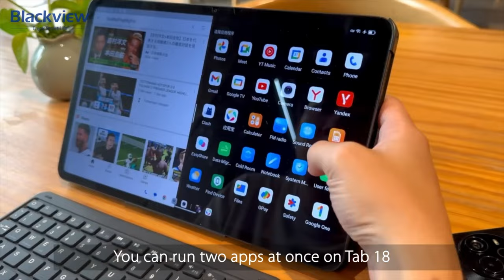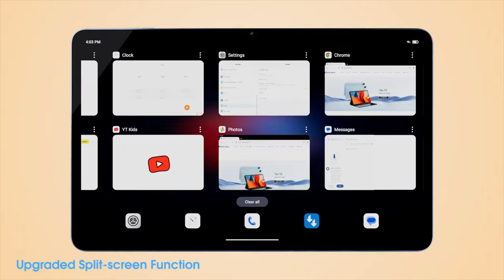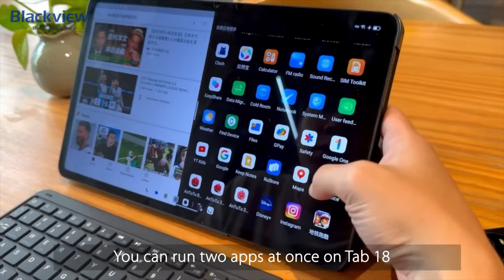UNA TABLET DE OTRO NIVEL! / Blackview Tab 18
Link de compra: